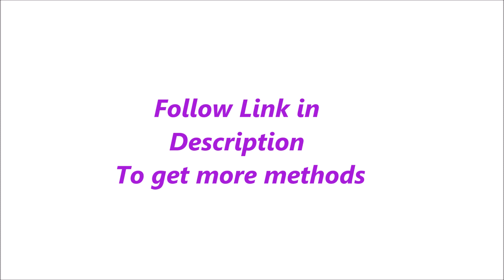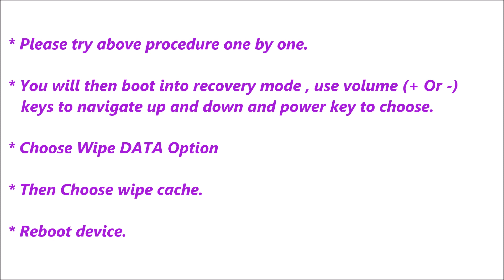LG Prada 3 0 Hard Reset, Format Code solution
Description :

LG P698 Hard Reset, Format Code solution. You can Hard Reset your mobile easily for free. If you can not solve your problem,  Please follow our website to get more methods and information.